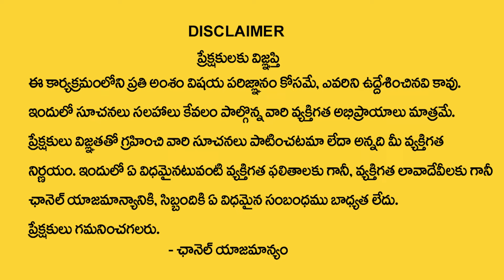Rallapalli Ravi Kumar : Dhanu Rasi Phalalu March 2024 | Sagittarius Horoscope | MQUBE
Watch ► Rallapalli Ravi Kumar : Dhanu Rasi Phalalu March 2024 | Sagittarius Horoscope | MQUBE